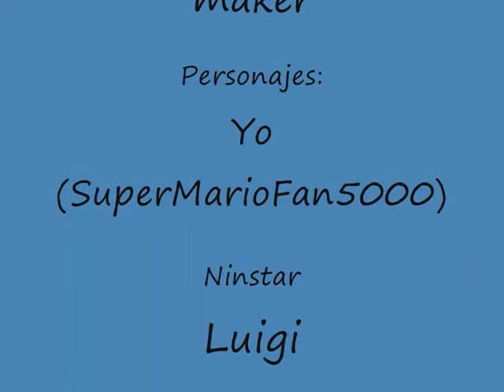Mario y el misterio del espejo capitulo 12 - SuperMarioFan5000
La verdad se revela en este episodio...